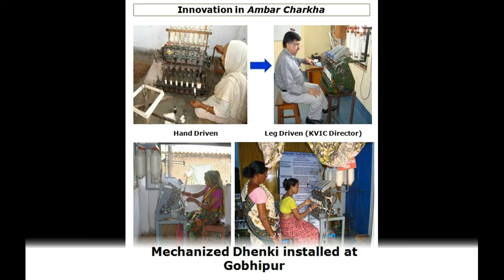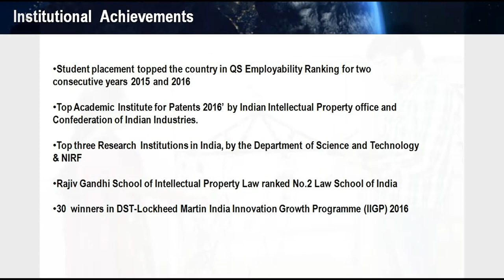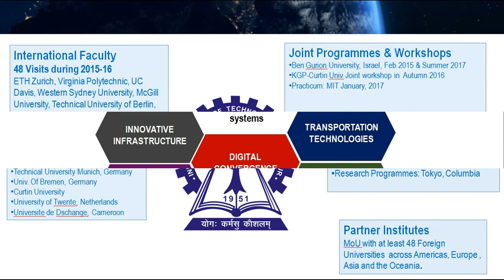IIT Kharagpur at a glance